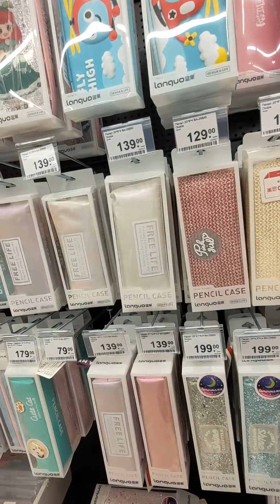Аленка в магазине игрушек / Как Аленка ходила тратить подарочный сертификат на 1 Сентября в КЛАСС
Привет, друзья!
Спасибо.